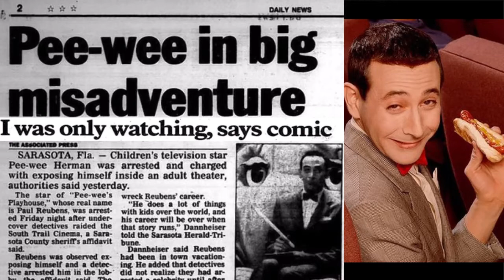BEST Pee Wee Herman Parody, I Touch Myself - Milwaukee Hot 102, 1991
At 14 years old in 1991, I was in Milwaukee visiting family.  I was just getting into music and was making a mix tape from the radio when I heard this song.  I am happy to have recorded it, because I haven't heard it again and consider this to be the best Pee Wee parody song that came from the 1991 scandal.

Much love to Pee Wee.  :)

"I love myself, 'cause no one will love me
When I feel down, I run to the movies
Give the usher my stub, it's all kinda sleazy
I unzip my pants, 'cause I'm feelin' pee-wee

I didn't hurt anybody else
So leave me alone so I can touch myself
I mean, I didn't touch animals.  I only choked one chicken..
(Is that a gun in your pocket, Pee Wee, or are you just happy to see us?)

What's with the cops?  Why'd they come runnin'?
I was just hanging with a friend of mine
I turned around, and the coppers, they were laughin'!
They said, "Pee Wee, you're gonna go blind!"

I close my eyes, 'cause it's gettin' to me
My career might die, but I'm feelin' groovy
Any fool can see, how much I adore it
I get down on my knees, 'cause I'm goin' for it!

No, no, I didn't hurt, no, anybody else..
I'd hold up my hands, police officer, but I'm busy now

(Pee Wee goin' hog wild on himself)

I'd like a medium popcorn, with butter on the side...
I'll just butter it myself!! "